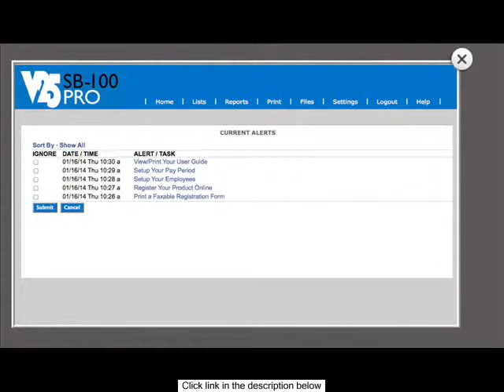Icon Time SB-100 Pro 2.5 Universal Time Clock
Easy to Set Up - everything you need is in the box no software to install. Simply connect your clock and access the interface via the web browser
 Preset employee IDs allows for immediate clock IN/OUT. No Internet connection required.Easy to Use - simple and intuitive time clock software. Homepage alerts direct payroll managers to any items needing attention.Easy for employees to view total hours and last punch at the clockClock IN the Way You Want - 3 Digit PIN Entry Proximity Badge Entry (optional) simply wave the proximity badge up to 3 inches from the clock to clock IN/OUTs or/and PC/Web PunchCompatible with ALL operating systems including; Mac Linux or Windows Vista & Windows 7Multiple connectivity options included standard: Direct Connect Network (LAN WAN & VPN)& Internet. Exports to Paychex Online Payroll QuickBooks Payroll ADP and CSV file (A free API is available for those that want to create a custom export)